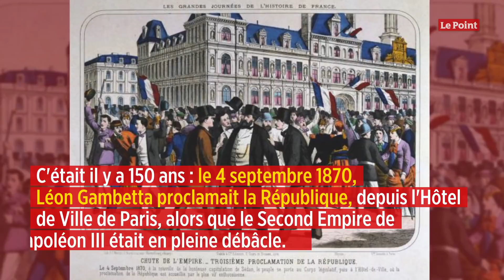Pour Emmanuel Macron, la République « n'admet aucune aventure séparatiste »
C'était il y a 150 ans : le 4 septembre 1870, Léon Gambetta proclamait la République, depuis l'Hôtel de Ville de Paris, alors que le Second Empire de Napoléon III était en pleine débâcle. C'est au Panthéon, dans le 5e arrondissement de la capitale, qu'Emmanuel Macron a tenu à célébrer cet anniversaire, en prononçant un discours. L'occasion pour lui d'exprimer sa pensée sur ce que doit être la République.